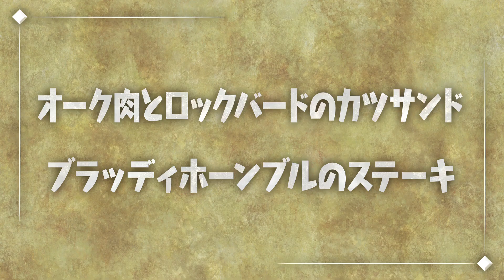Campfire Cooking in Another World with My Absurd Skill Avance Cpítulo 10